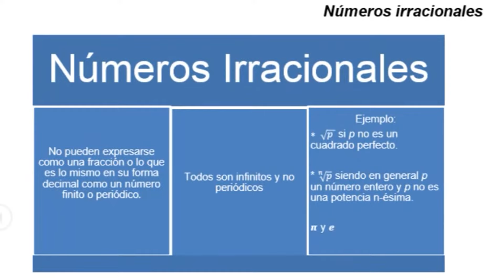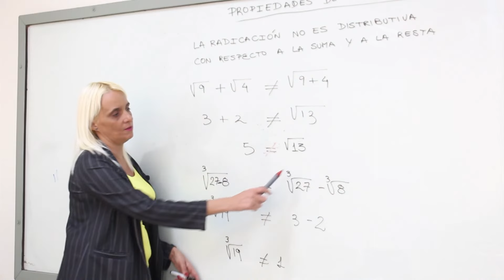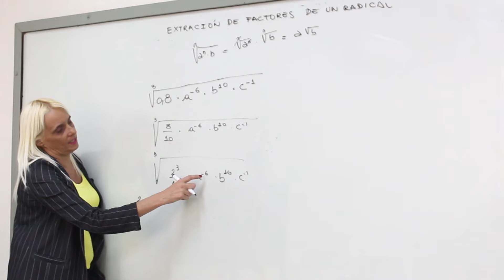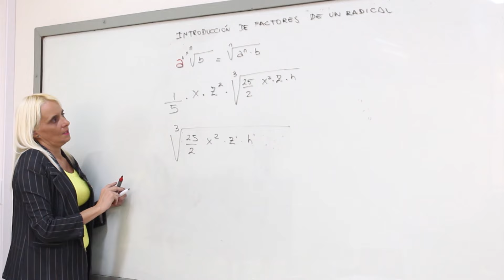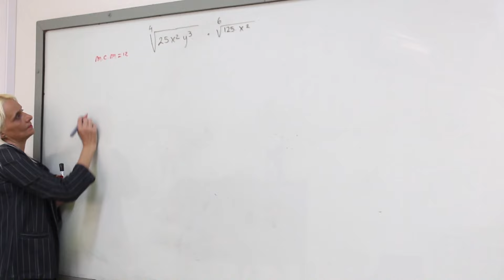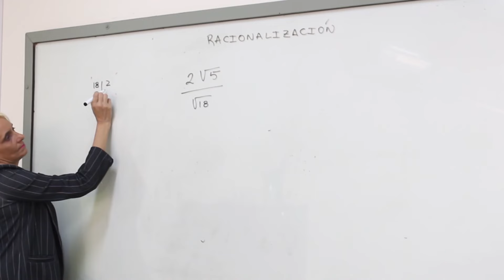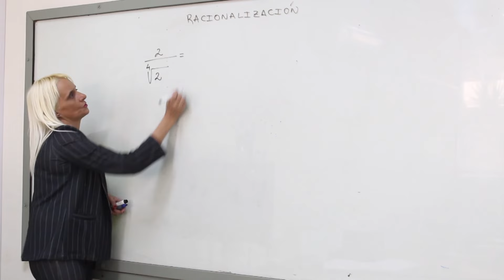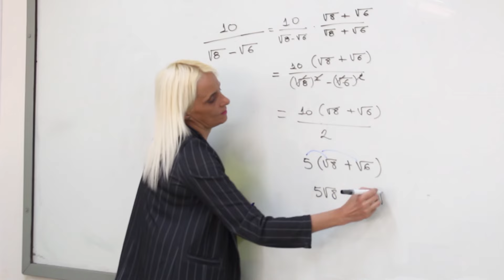UTN - Córdoba: CICLO INTRODUCTORIO. MATEMÁTICA. CLASE 2. Profesora Paola Doffo.